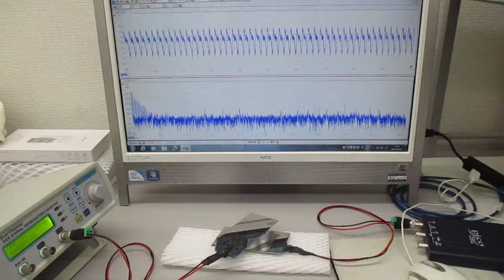音圧測定解析に基づいた、超音波伝搬制御技術（超音波システム研究所）